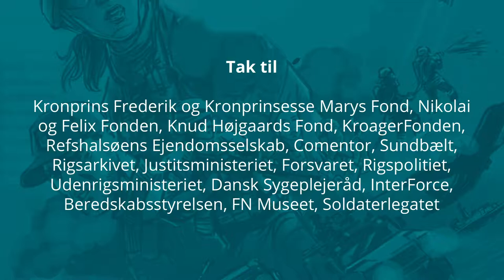Rigtigt bange part 2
På den allerførste operation i Irak, som Rikke skal med ud på, bliver hun bedt om at tage med militærpolitiet afsted som ´female searcher´. Operationen udvikler sig dramatisk, og Rikke befinder sig midt i orkanens øje, da de danske styrker pludselig befinder sig i en af danmarkshistoriens længste ildkampe.

I 2006 og 2007 var Rikke udsendt til Irak på hold 8. På den allerførste operation bliver Rikke bedt om at tage med MP´erne (militærpolitiet) ud som ´female searcher´.

De skal ud og hente en snigskytte, der længe har hærget i området. Men da de kommer frem, kommer der ild i luften. En ildkamp, der bare bliver ved, og pludselig er det ikke kun projektiler, der flyver afsted.

En RPG (Rocket Propelled Grenade) rammer et køretøj. Alle hører braget, da den rammer, men Rikke ved ikke, om det er hendes kammeraters køretøj, der bliver ramt.

Uvidenheden gør hende bange, rigtigt bange…

Vil du vide, hvad der sker udenfor det hus, hvor Rikke befinder sig, kan du høre Jesper fortælle om den samme operation, men fra en helt anden vinkel i ´den vildeste ildkamp´.

I dag er Rikke uddannet indenfor Politiet og driver selvstændig virksomhed.